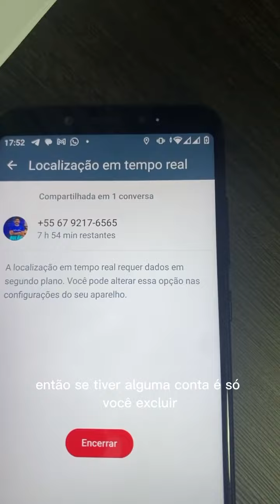Espionagem - Como saber a real localização de alguém